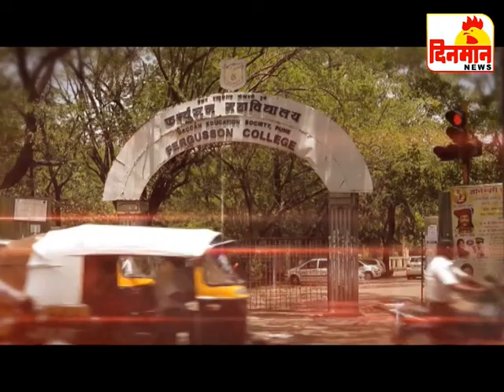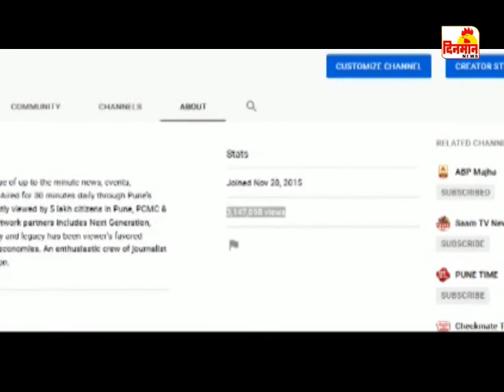10 May 2019 दिनमान बातमीपत्र